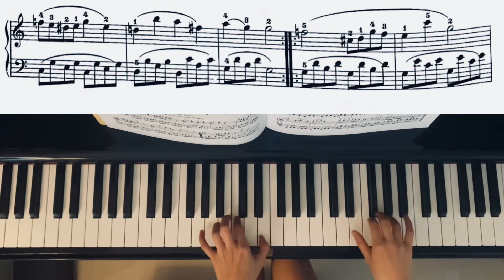Carl Czerny Op.599 No.36 by ANKI PIANO [with sheet music]